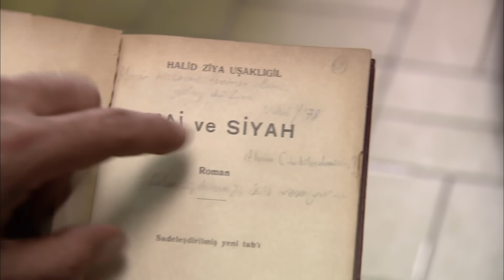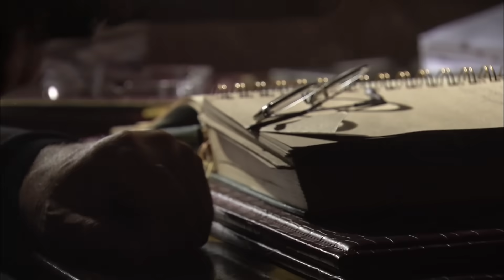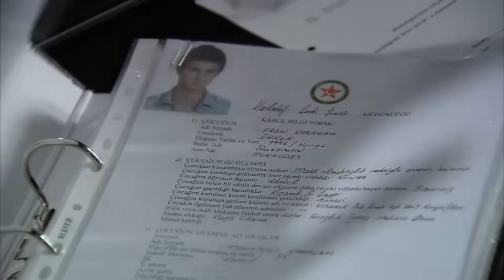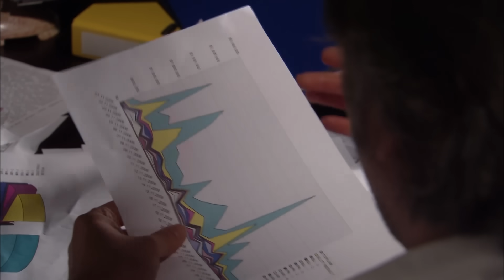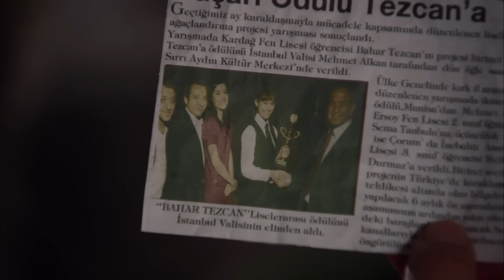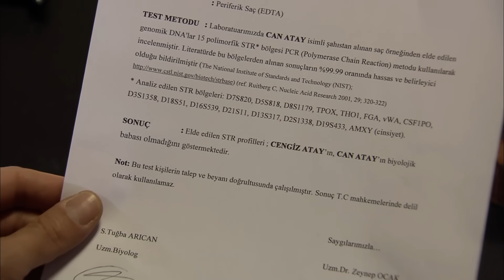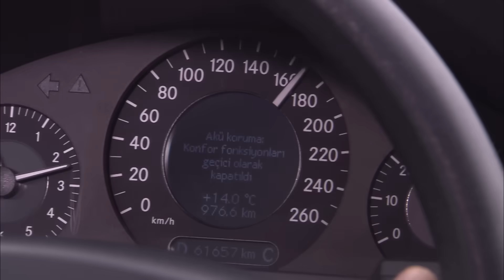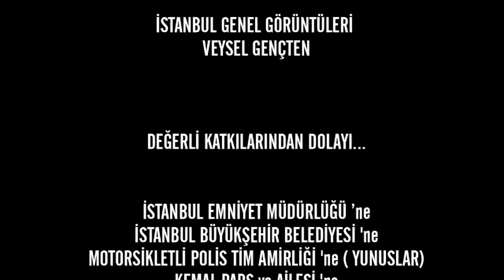Ezel 7. Bölüm (Full HD)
Ezel 7. Bölüm Özet

 İntikamında yeni bir adıma hazırlanan Ezel, Cengiz’in de yeni planları olduğunu öğrendiğinde, deliye döner.  Şimdiye dek yapmadığı kadar ağır bir şey yapmaya karar verir…  İkisi de harekete geçerler. Bu sırada Ali de Ezel hakkında her şeyi değiştirebilecek bir ipucu ele geçirir. İşler iyice karıştığında,  Ali de Cengiz de çekip gitmek ister bu kirli oyundan. Ama ikisinin de gitmemek için ayrı sebepleri vardır.  Peki o sebepler, en büyük sırları, acıtan gerçekleri öğrendiklerinde de onları bir arada tutabilecek mi?..

Yapım: Ay Yapım
Yapımcı: Kerem ÇATAY
Senaryo: Kerem DEREN & Pınar BULUT
Yönetmen: Uluç BAYRAKTAR

Oyuncu Kadrosu:
Ezel: Kenan İMİRZALİOĞLU
Eyşan: Cansu DERE
Cengiz: Yiğit ÖZŞENER
Ramiz: Tuncel KURTİZ
Mümtaz: Beyazıt GÜLERCAN
Meliha: İpek BİLGİN
Ali: Barış FALAY
Bahar: Sedef AVCI
Şebnem: Bade İŞÇİL
Mert: Kemal UÇAR
Nükhet: Begum BENİAN